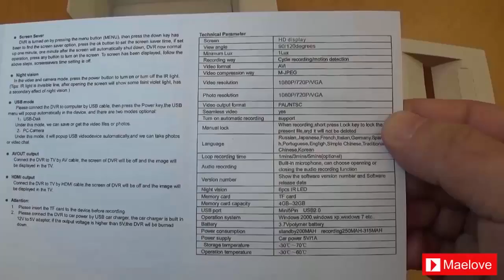1080P HD Video G-Sensor Motion Detection 2.7inch LCD Screen loop Driving Recorder